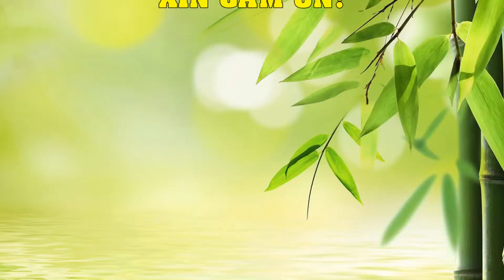Vovinam - NHU KHÍ CÔNG QUYỀN 1 hướng dẫn (Vovinam Soft Form 1)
Môn phái Vovinam - Việt Võ Đạo
Bài nhu khí công quyền số 1
LƯU Ý: TÙY VÀO KHẢ NĂNG MÀ NGƯỜI TẬP  ĐIỀU CHỈNH HƠI THỞ VÀ TỐC ĐỘ ĐỘNG TÁC PHÙ HỢP VỚI THỂ TRẠNG CỦA MÌNH. HÌNH ẢNH TRONG VIDEO CHỈ MANG TÍNH THAM KHẢO. NGƯỜI MỚI LÀM QUEN NÊN CÓ THẦY HƯỚNG DẪN ĐỂ VIỆC TẬP LUYỆN ĐẠT HIỆU QUẢ CAO NHẤT
Trình độ: Hoàng đai
Giới thiệu: Nhu khí công quyền là hệ thống bài bài tập khí công thở 2 thì vói những động tác nhẹ nhàng, chậm rãi phù hợp với thể trạng của người lớn tuổi
Người thị phạm: HLV Lê Nhật Long - Hà Nội
Biên tập Video: HLV Ngô Quang Bình - Hà Nội